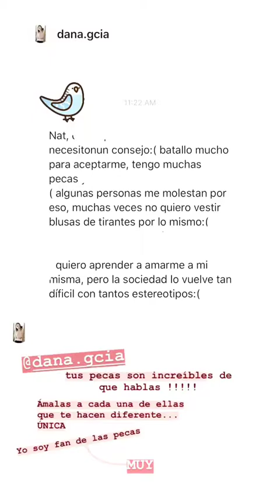N @NATDUPEYRON INSTAGRAM STORIES COMPILATION 26 DE DICIEMBRE DEL 2018